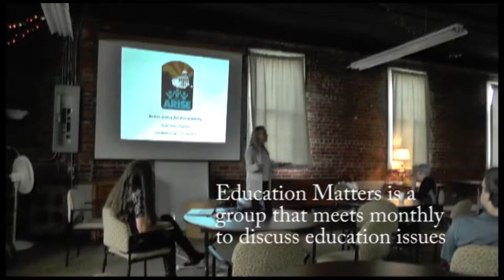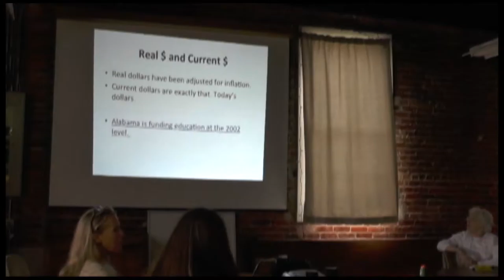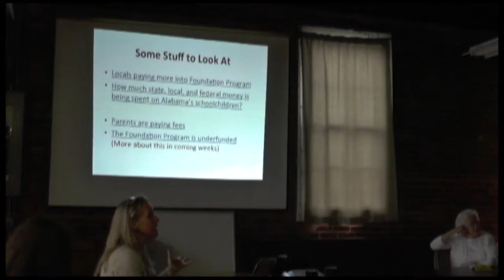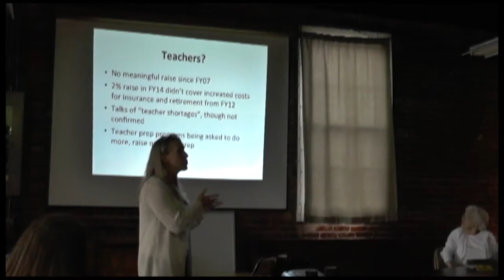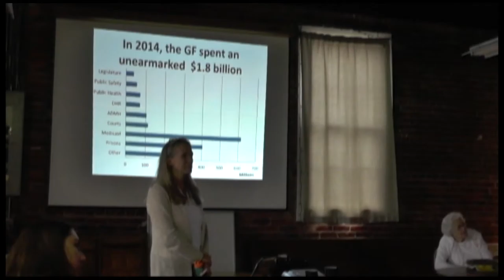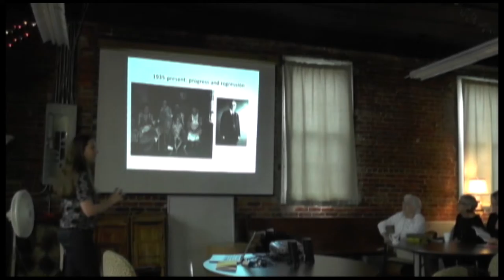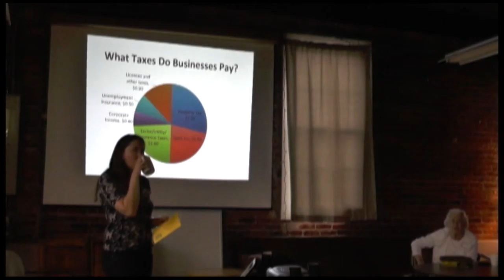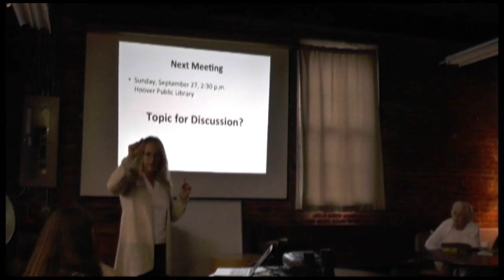Education Matters - The State Money Mess in Alabama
Robyn Hyden, Organizer at Alabama Arise, shared information about how and which taxes come in to Alabama's treasury and how those taxes compare with each other and other states.

Robyn shared details from Alabama Arise's Tax and Budget Handbook.

Trisha Powell Crain, Executive Director of Alabama School Connection, shared how money for public education is appropriated and the stressors that have been placed on that funding in recent years.

Filmed at Beloved Community Church, Birmingham, Alabama on Sunday, August 30.

Find Education Matters on Meetup, on Facebook, and on the Alabama School Connection web site.

Much appreciation to Robyn and to Alabama Arise for sharing expertise on state budgeting.